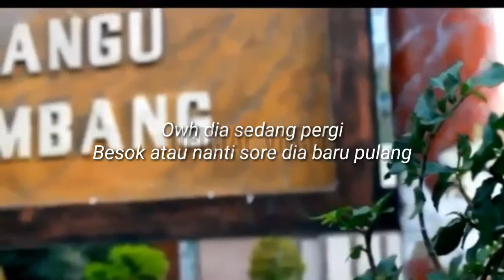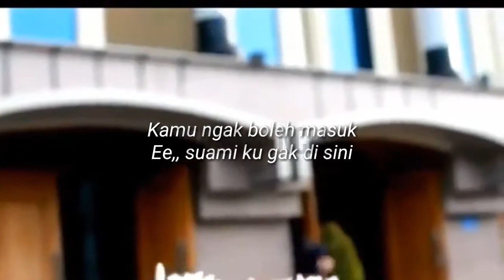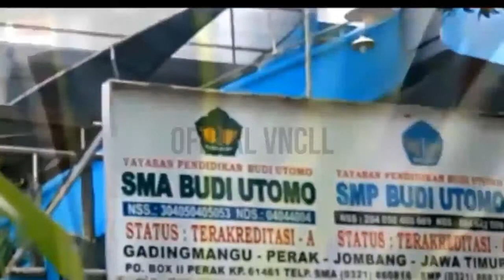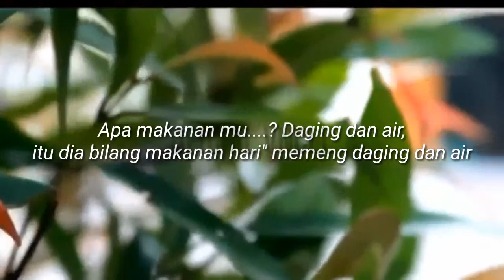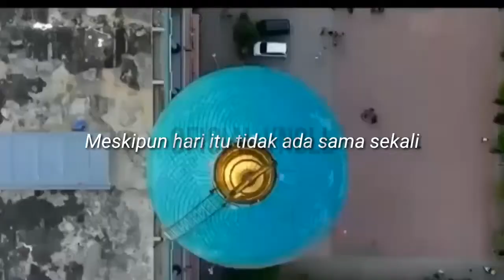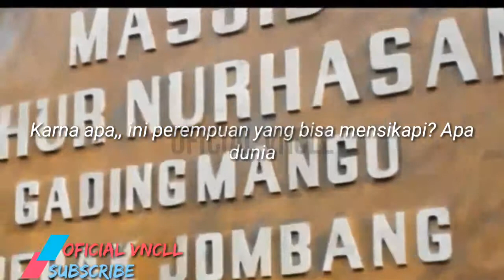Cak emir "mensikapi Dunia Part 1"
Untuk mendapatkan video nasehat terbaru